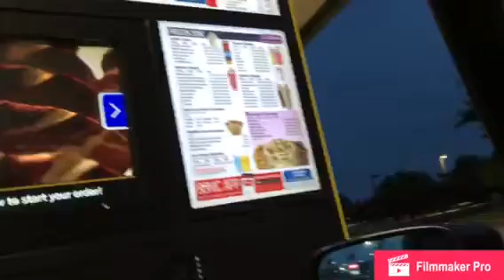WORK BLOWS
381.